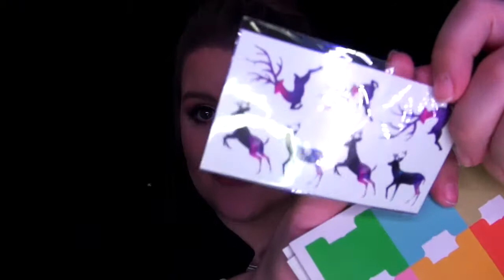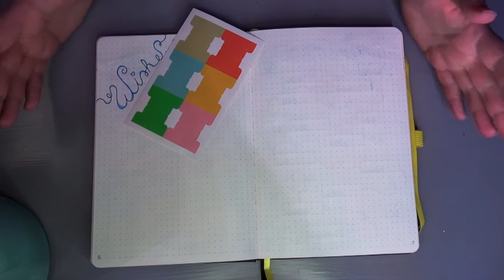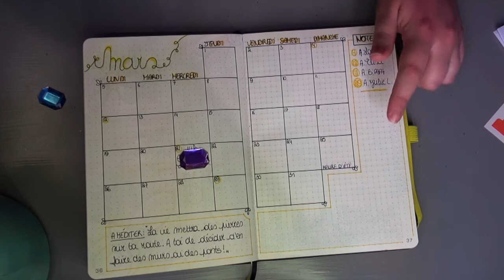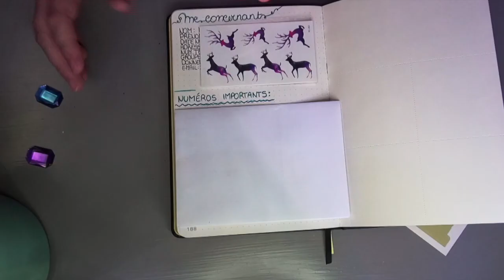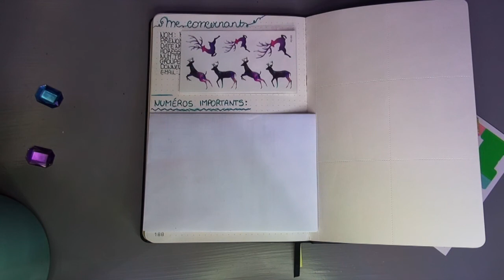| MON BULLET JOURNAL |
▼ ▼ ♡ Retrouvez toutes les info's ici :D! ♡ ▼ ▼

(N'oubliez pas d'activer la cloche pour ne rater aucune de mes vidéos! Et à laisser un petit pouce en l'air si vous avez aimé cette vidéo :) )

Hello mes Piou-Piouz!

Il y a peu, j'ai posté une photo de mon bullet journal, sur mon Instagram (le lien est plus bas ;) ), et vous avez été nombreuses à me demander une vidéo sur le sujet.

La voici donc ;)!

Le lien Amazon, de mon BUJO

Je filme avec : Caméscope pro Sony HXR-NX30E
Je monte mes vidéos avec : I Movie

✔ SUIVEZ MOI ICI :D :

S n a p c h a t : adelinem08